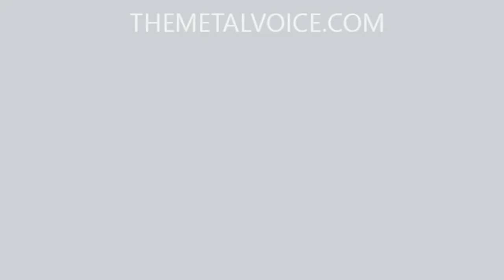Triumph Rik Emmett Interview- New Book Reinvention Upcoming Triumph Documentary Rock & Roll Machine